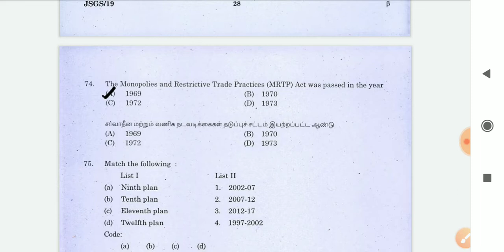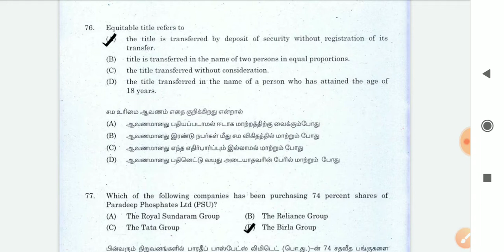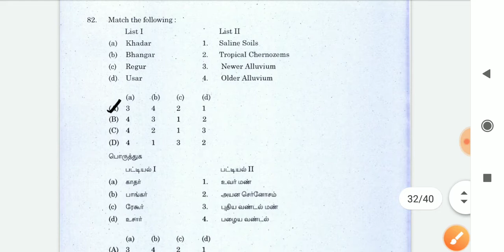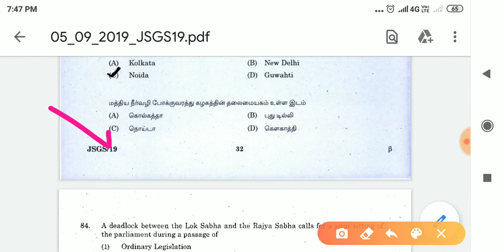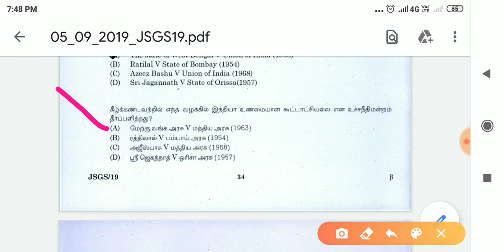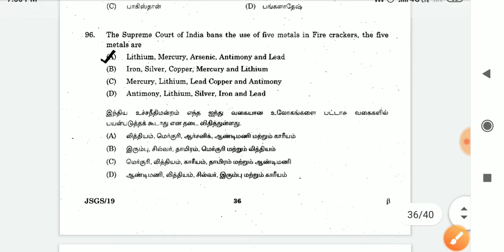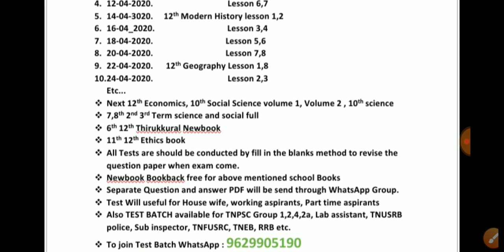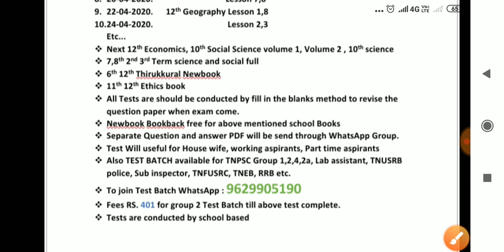2019-7B Previous Year Question Paper Revision 🔥 TNPSC TNUSRB TNFUSRC TNEB RRB